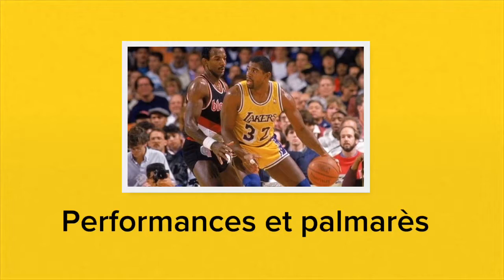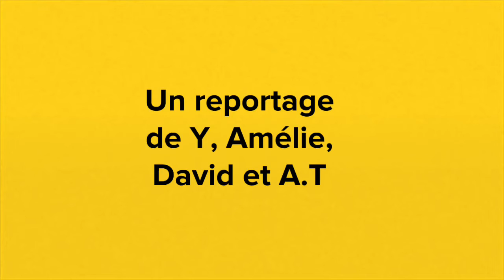Magic Johnson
Présentation de Magic Johnson et de la valeur olympique qu'il incarne